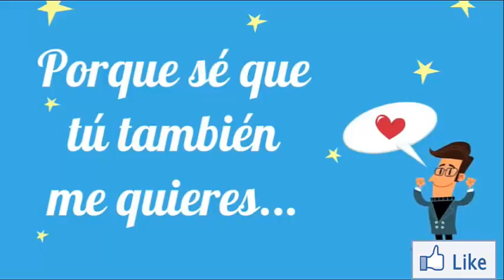Feliz Dia Papá !!